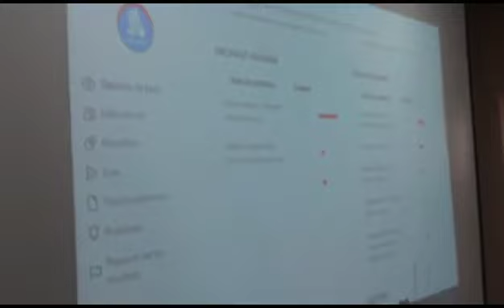Le Miracle au Ciel apres vote de Moise Katumbi